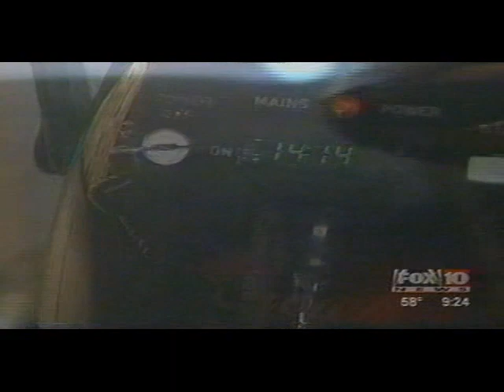Laser Hair Therapy for Female Hair Loss - Fox 10 Arizona 2004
In this session female hair loss feature story from Fox 10 News about Evolution Hair Centers Hair Regeneration Programs for Women.

Every day we lose about 100 hairs from our scalp. Most of the people able to grow their hair back but some of the people don't able to grow their hair back then day by day the people are losing their hair. At a time they disappointing and finding the hair fall solution.

The iRestore Laser Hair Growth System is clinically proven to treat hair loss for both men and women. Low-level laser therapy is a non-invasive, safe, and clinically proven way to stimulate hair follicles to grow thicker and fuller hair.

Low-level laser therapy also referred to as red light therapy and cold laser therapy irradiates photons into scalp tissues. These photons are absorbed by weak cells to encourage hair growth. It's widely accepted that the procedure is safe, tolerable, and less invasive than hair transplant surgery.

The theory of laser treatment for hair loss is that the low-dose laser treatments invigorate circulation and stimulation that encourages hair follicles to grow hair.

Laser hair therapy also increases your hair's density and helps improve the condition of your hair. Laser hair therapy works by stimulating cellular activity in your follicles to slow down and minimize hair loss while supporting hair regrowth through a different mechanism than Minoxidil.

Low-level laser therapy appeared to be safe and effective for hair growth in both men and women. A 2013 study of 41 males ages 18 to 48 found that laser hair treatment provided a 39 percent increase in hair growth over a period of 2 weeks.

The low-level laser therapy services are more powerful for regularity, which includes frequent appointments twice a week, more or less over a long duration.

Using the proper laser treatment with 10- 15 minutes twice a week and slowly increase the time day by day. And you'll be able to see the improv yourself.

Most people undergoing chemotherapy will begin seeing some thin, fuzzy hair a few weeks after their last treatment. Real hair may start to grow properly within a month or two of the last treatment. Some people who undergo chemotherapy experience permanent hair loss.

I hope you enjoy this video and learned the secret method to grow hair faster. Leave a comment to belove if you have any questions.